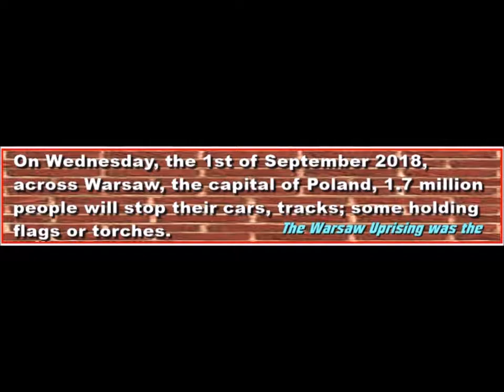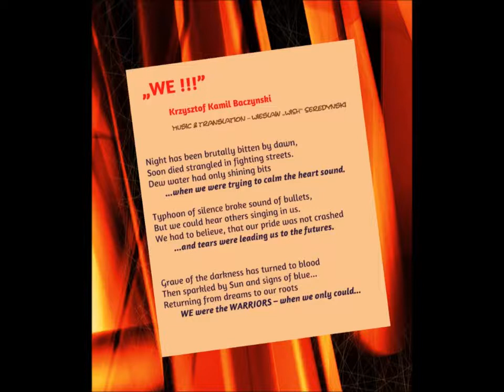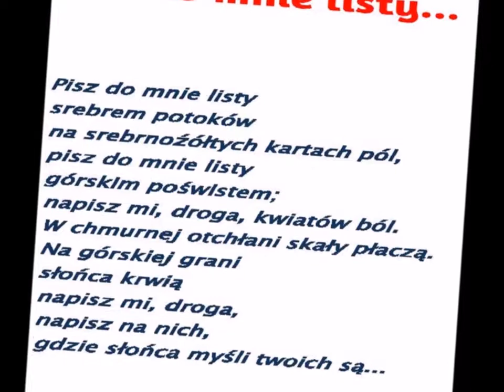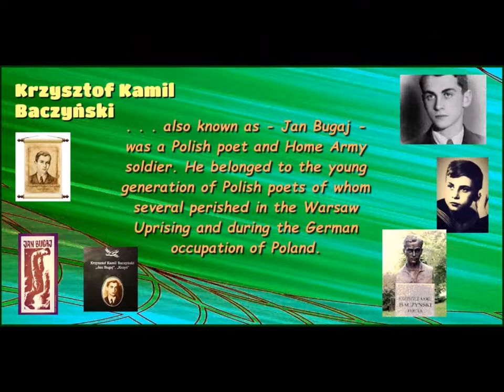Krzysztof Kamil Baczynski - Warsaw Uprising - version 2018 - music by WiSH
This is an updated version of my video to commemorate
WARSAW UPRISING - 1944.
In this video You will hear my music  composed to Krzysztof Kamil Baczynski's poems: "WE" and "WRITE TO ME LETTERS".
Tomorrow is the 74th anniversary of Warsaw Uprising, where Polish Poet was fighting for country independence and freedom.